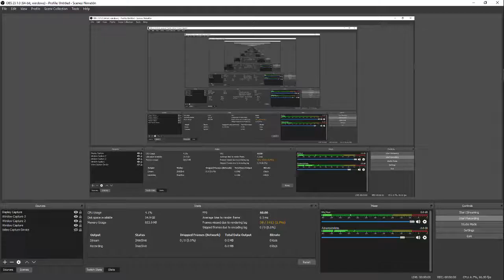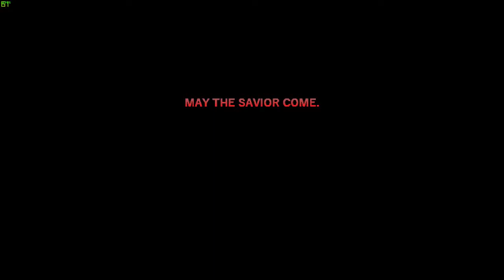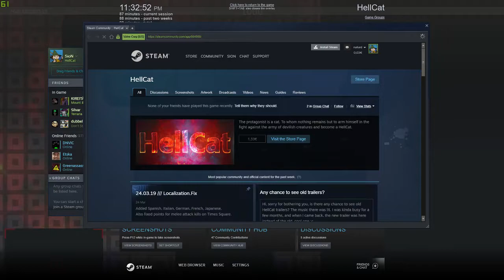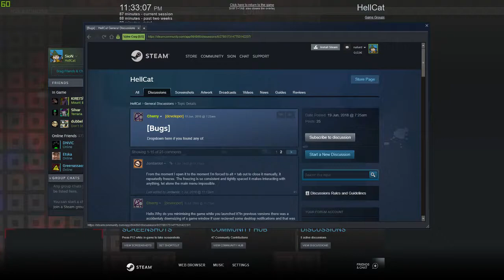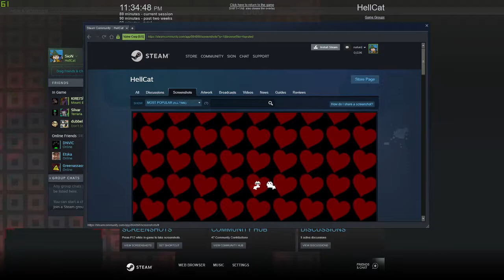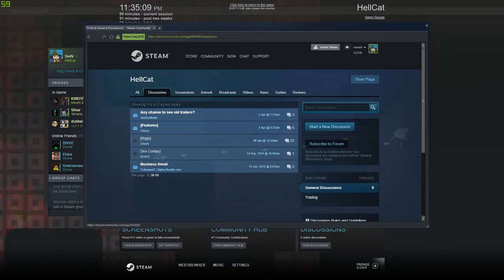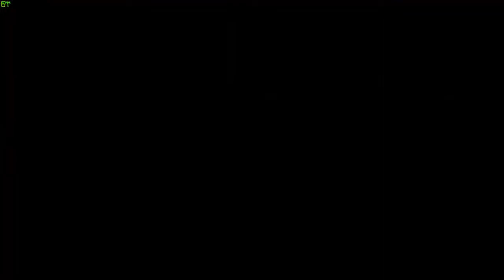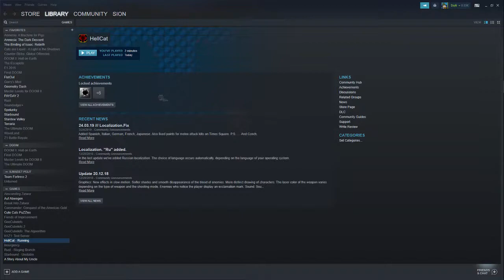HellCat Full Playtrough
HellCat is a great top down shooter but the final boss sucks major ass